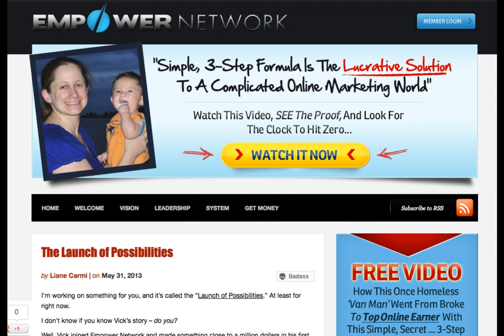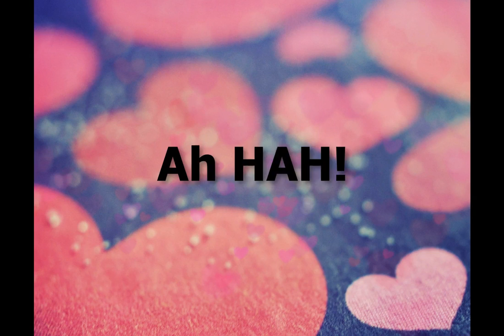blog daily and all is coming